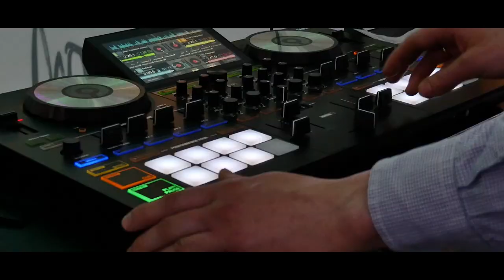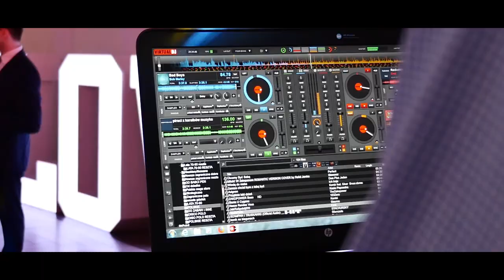Marysia i Kamil